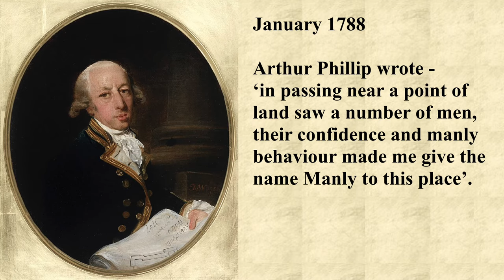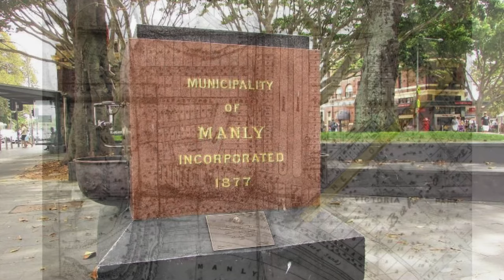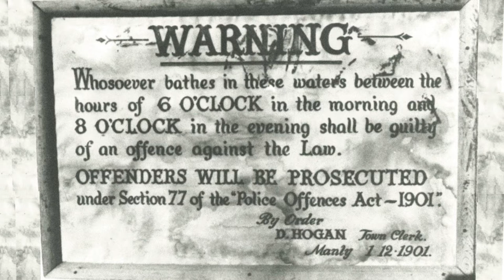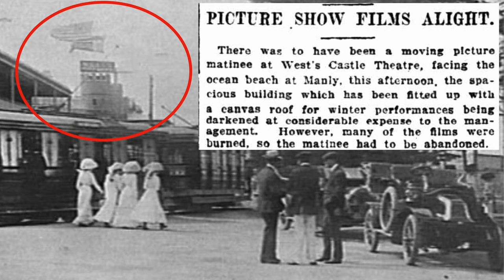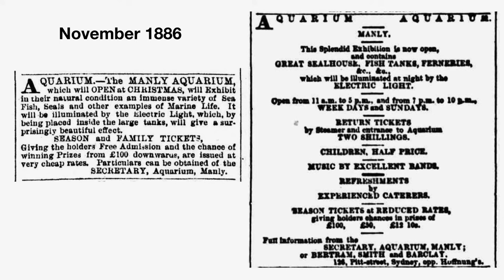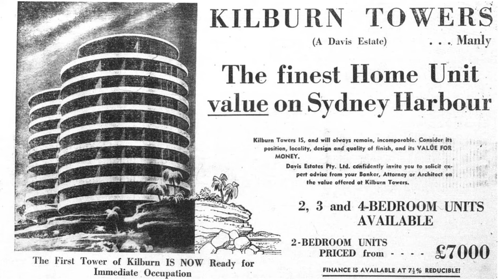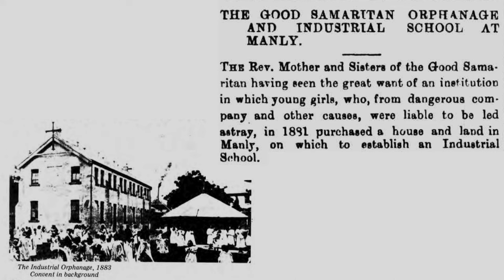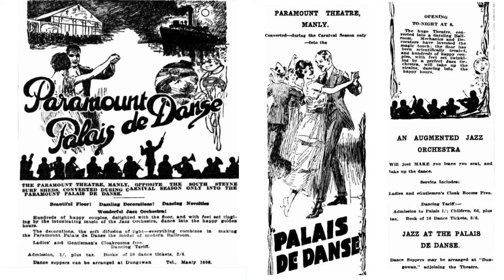Manly, 'seven miles from Sydney and a thousand miles from care'.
Manly, a place for leisure pursuits since the 1850s, continues to be a popular seaside locality.

Sources -
Local Studies Manly Library
Northern Beaches Council History Hub
State Library of N.S.W.
Aust. National Library
Trove digitised newspapers
Google maps
'Manly ay the Movies' I.Hanson
Daily Telegraph
Churches Australia
Monument Australia
Wikipedia
Dictionary of Sydney